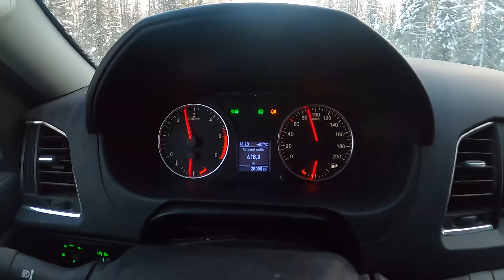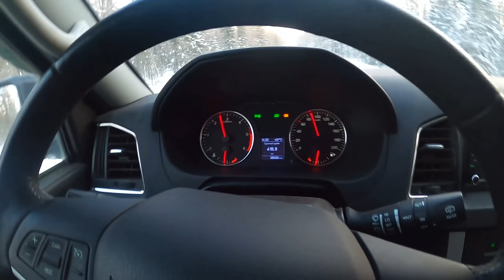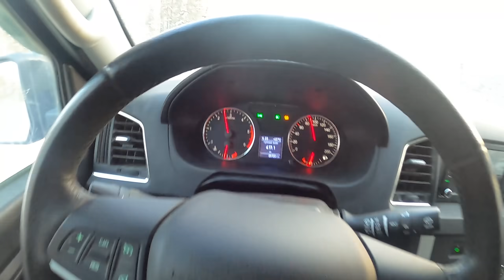Помощь на дороге в -50'С. Буксировка на 50км Toyota Passo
Мне позвонил мой односельчанин. Он ехал в районный центр на машине Тойота Пассо в -50. И у него из за сапуна выдавило все масло. Не мог я оставить человека в такой мороз и сразу поехал за ним.  УАЗ ПАТРИОТ и на сей раз не подвел!
    Колеса Conforser 265/70 R16
    Амортизаторы ReDBtr хорошо себя показали в такой мороз